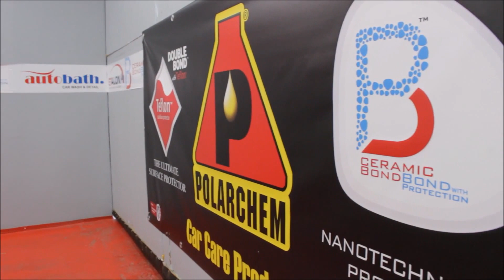Brand New Toyota Yaris// Ceramic Bond by Autobath Carwash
A.P Autobath Carwash Ltd
22 Georgiou Frantzi
4152 Kato Polemidia
Limassol Cyprus
Skype: andreas.pissourios1